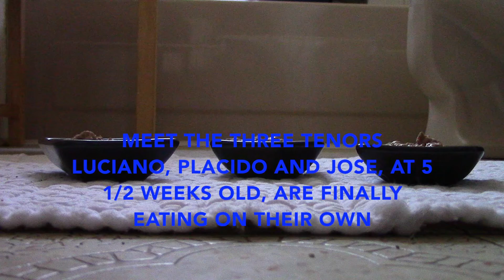Rescue Angels - Meet The Three Tenors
The Three Tenors were brought to us at three days old and needed immediate care in syringe feeding every to to three hours. Now, they are confidently eating on their own.
Rescue Angels is a not for profit, 100% volunteer driven network of foster homes serving the Toronto, GTA and surrounding areas.  More fosters are most welcomed.